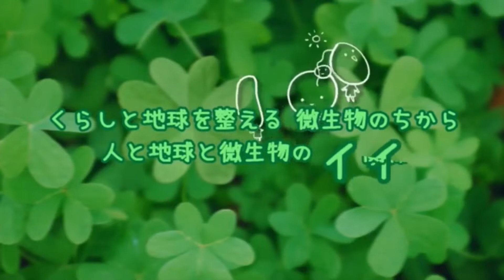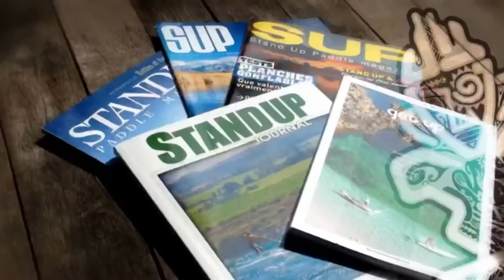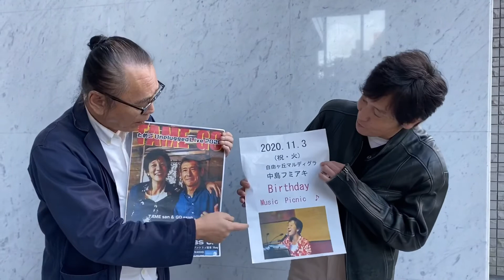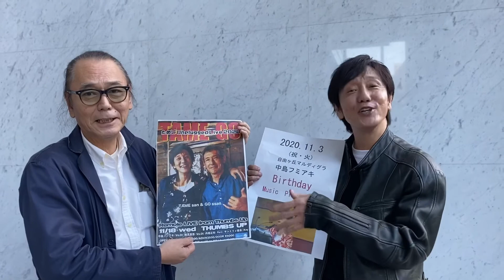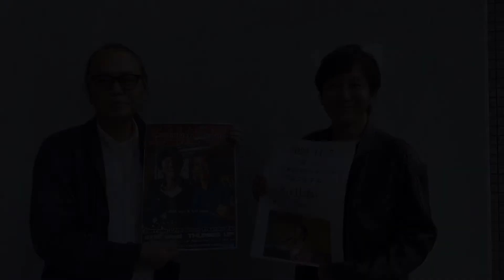内海利勝 LOVE&PEACE 同じ空の下から-2020年10月21日ゲスト 中島フミアキ(ex. Dang Gang Brothers)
ゲスト: 中島フミアキ